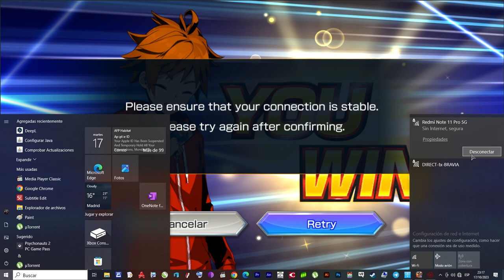Duel masters play en español